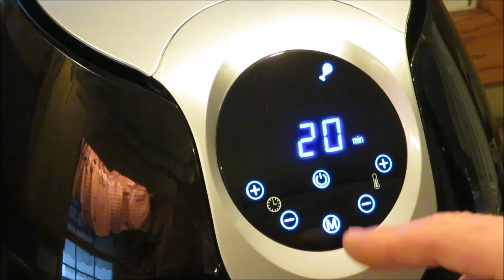power airfryer XL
In this video we will take a look at the Power Airfryer XL

PowerXL Power AirFryer 5.3 Quart Black

This will not, however, change the price of any product you purchase.

Keep it real & clean.
Fan Mail kevinrobinson6688 P.O.Box 123 Bobtown,PA 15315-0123